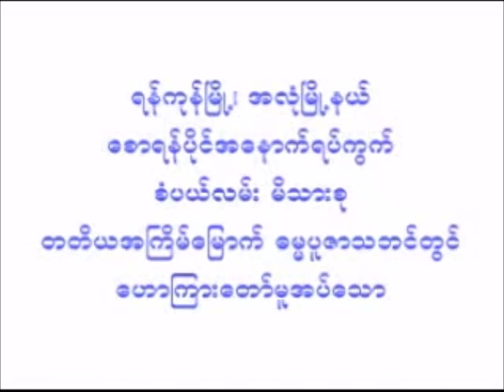962. မာနတရားကို လေ့လာသုံးသပ်ခြင်း တရားတော် (ဝ၈.၁၂.၂၀ဝ၉) - ပါမောက္ခချုပ်ဆရာတော်ဘုရားကြီး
အဂ္ဂမဟာပဏ္ဍိတ၊ ပါဠိပါရဂူ အဘိဓဇမဟာရဋ္ဌဂုရု
ပါမောက္ခချုပ်ဆရာတော်ဘုရားကြီး ဘဒ္ဒန္တ ဒေါက်တာ နန္ဒမာလာဘိဝံသ
ပါေမာကၡခ်ဳပ္ဆရာေတာ္ဓမၼသဘင္ LIVE